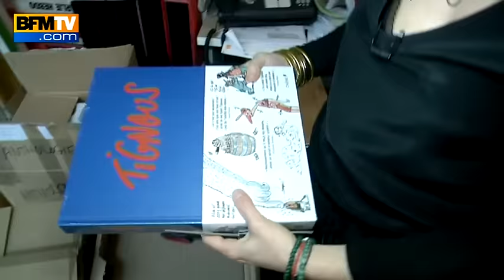L'épouse de Tignous s'attache à faire vivre sa mémoire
Comment les proches des victimes de Charlie Hebdo ont-ils traversé l'année 2015? BFMTV a suivi Chloé Verlhac, veuve du dessinateur Tignous. Elle veut aujourd'hui faire vivre l'héritage artistique du dessinateur.